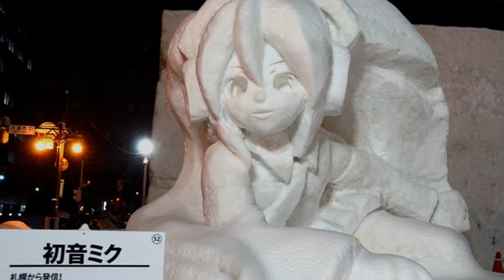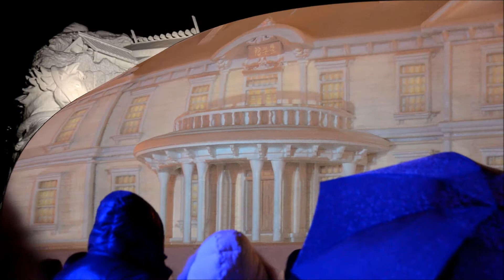第６４回さっぽろ雪まつり 大通会場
開催前夜の試験点灯時に撮影したものです。